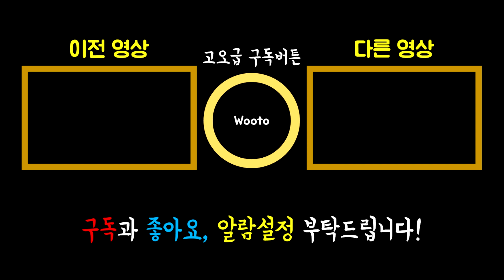몸으로 감정표현하면 생기는 일 [#63]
정상적인 의사소통이 가능하긴 함?

Play - mc.hypixel.net [1.8~]